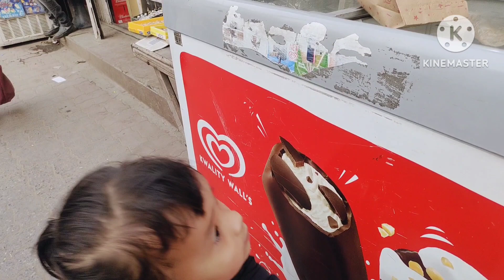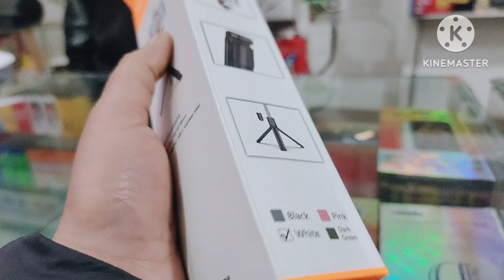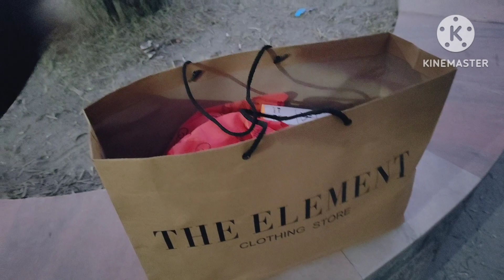आज चाइ हाम्रो लास्ट सपिङ 🤗familyvlog